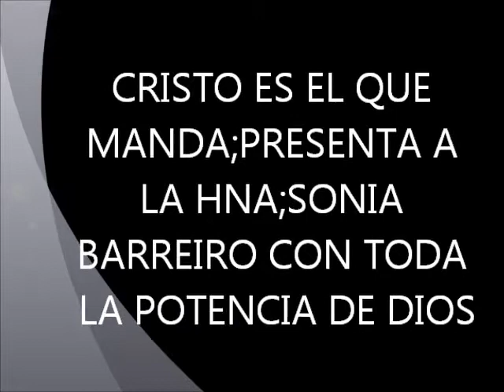SONIA BARREIRO CORO ME HIZO PENTECOSTAL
EN VÍVO DESDE LA IGLESÍA JOVENES CRÍSTÍANOS DEL RES.VÍSTA HERMOSA,QUE PASTOREA MÍ PASTOR Y LÍDER CONCÍLÍAR FRANCÍSCO CABEZUDO,LA HNA.SONIA BARREIRO CON TODA LA POTENCÍA DE DÍOS.C.E.E.Q.M.VIERNES 22 DE FEBRERO 2013